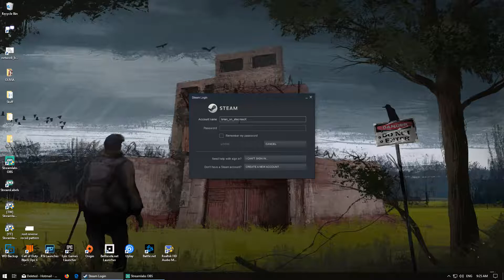New account in 2019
Donations are not required but all fund go towards the channel for content.

Hi, I'm Monty; Gamer, Dad and all around renaissance man of the digital age. Follow me while I play games, say snarky things and take nothing seriously.